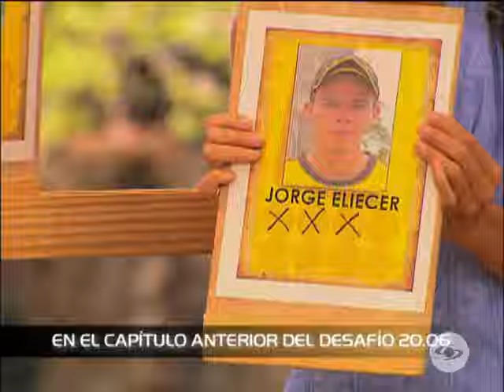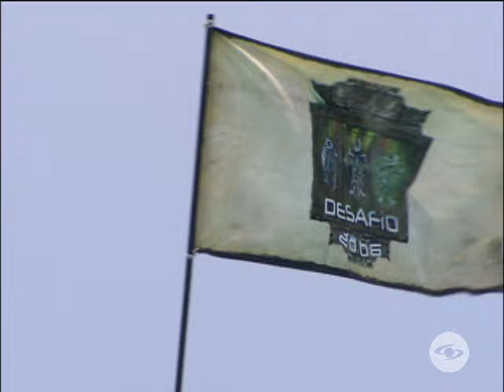Capítulo 68 | Desafío 2006